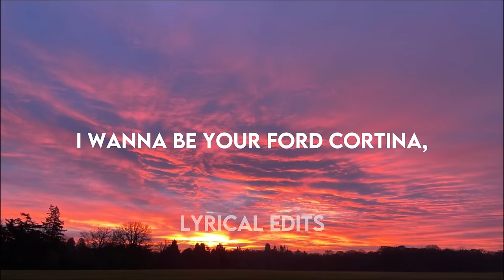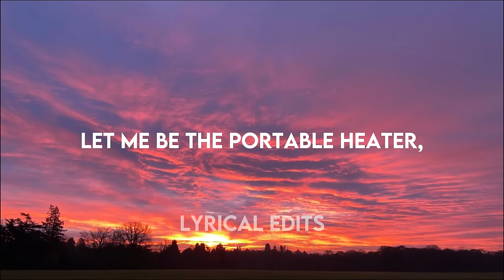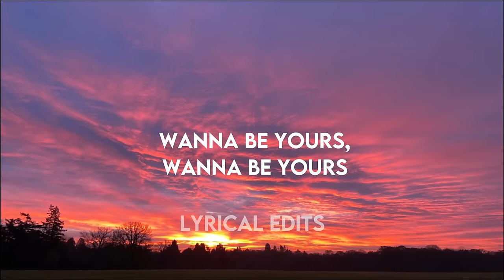I WANNA BE YOURS - arctic monkeys | Lyrics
Welcome everyone to my channel , this channel is to entertain you , In this channel you will find lyrics of your favourate songs or the songs you want to listen.

🎤Lyrics -

I just wanna be yours (wanna be your)